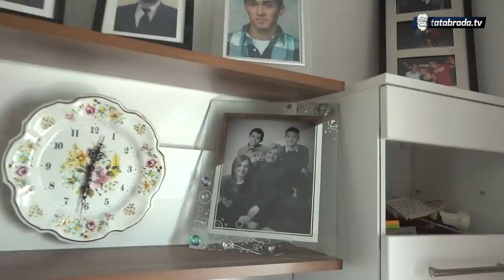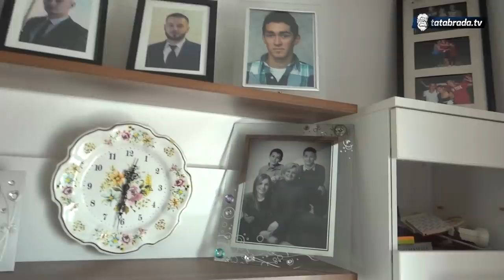Sa 15 godina zarađivao za koru hljeba kako bi izdržavao mater i brata!